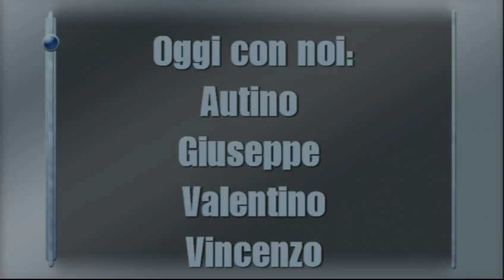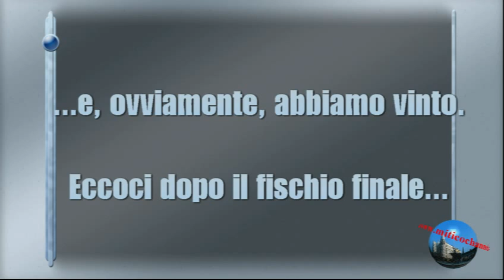La partita dei Mitici - Barletta vs. Foggia - 03 05 2015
Il derby è sempre il derby. Soprattutto quando si vince. Ma parliamo un po' del Carpi: possiamo ripercorrere la stessa strada? E poi, Giuseppe ci dice che...